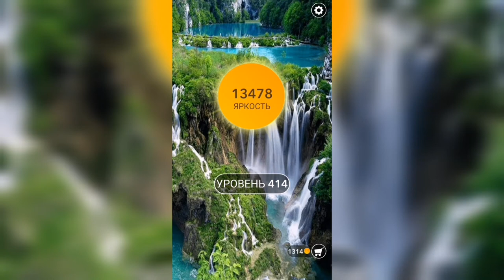Word / Слово Крест: Поиск русского кроссворда / Уровень 414